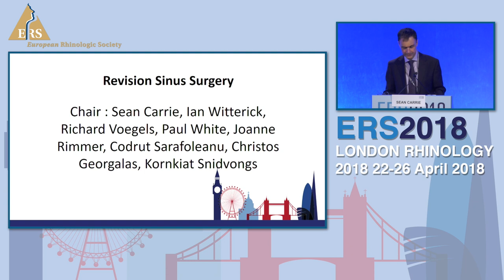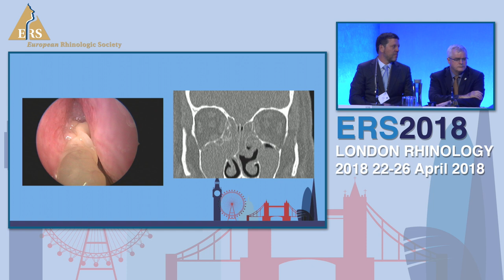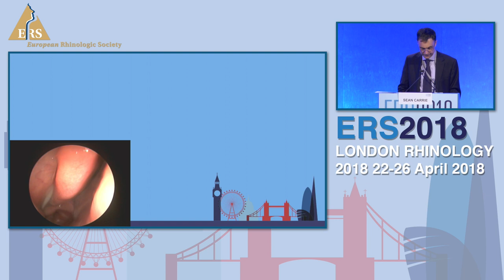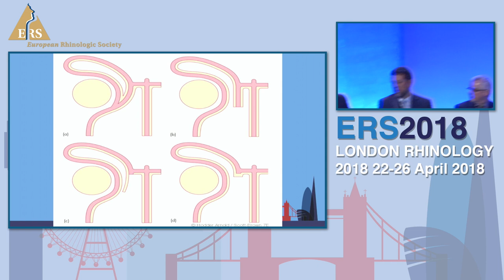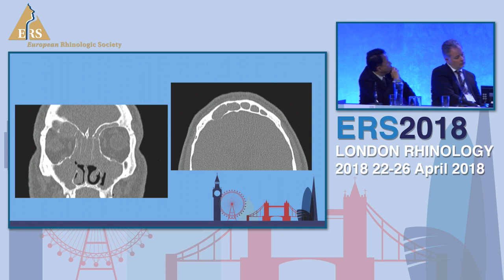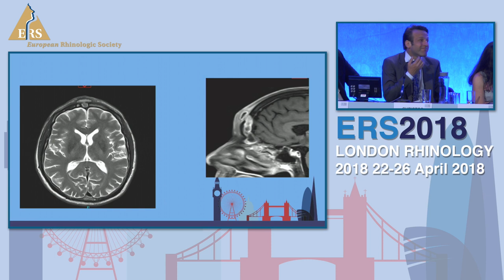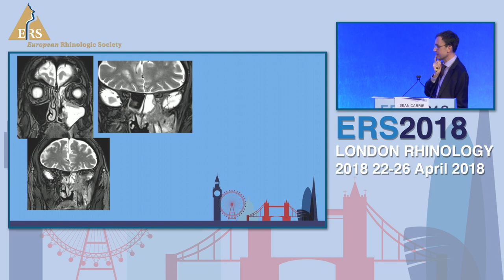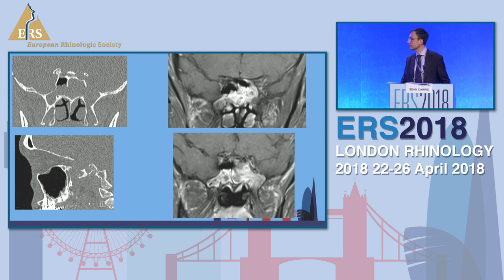ERS London 2018, Revision Sinus Surgery, Panel Discussion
Moderator:
Sean Carrie

Panellists:
Christos Georgalas
Joanne Rimmer
Codrut Sarafoleanu
Kornkiat Snidvongs
Richard Voegels
Paul White
Ian Witterick